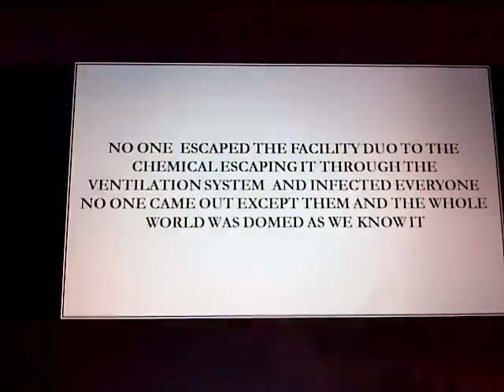nerf zombie attack part 2